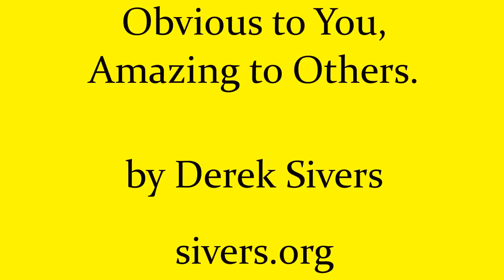Obvious to you. Amazing to others. - by Derek Sivers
Outtake from the book "Anything You Want" - by Derek Sivers